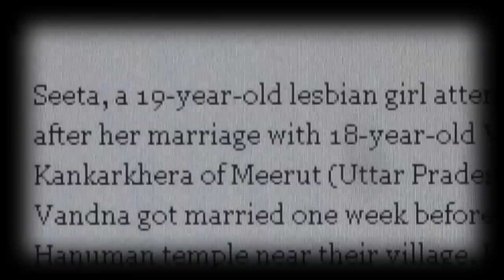PURPLE SKIES - Voices of Indian lesbians, bisexuals and transmen (Film Trailer)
PURPLE SKIES - Voices of Indian lesbians, bisexuals and transmen is a 66 min documentary feature that weaves together personal stories of Indian LBT (lesbian, bisexual and transmen) people and traces the Indian LGBT movement.

The film holds the distinction of being the first ever LBT themed film to be shown on India's National Network Doordarshan.

Director: Sridhar Rangayan
Producer: PSBT
Line Producer: Solaris Pictures